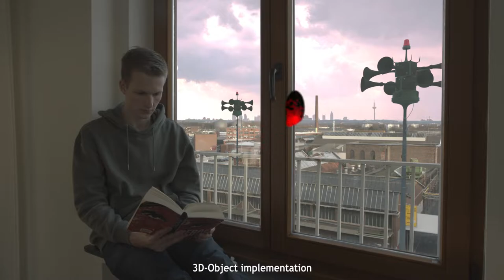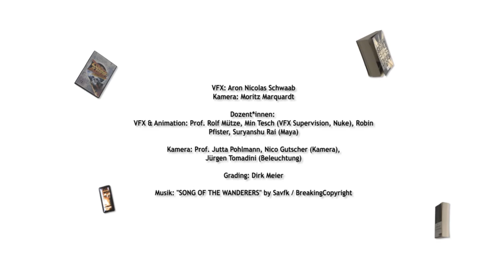VFX1 Breakdown von Aron Nicolas Schwaab & Moritz Marquardt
VFX Projekt 1 Breakdown im BA Film im Fachschwerpunkt VFX & Animation und Kamera, 2022

Kamera: Moritz Marquardt
VFX: Aron Nicolas Schwaab